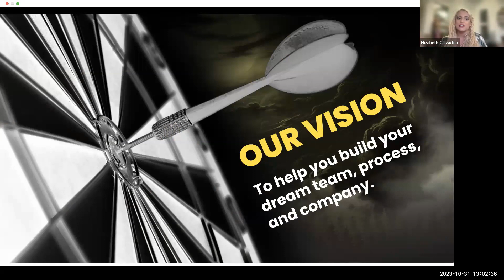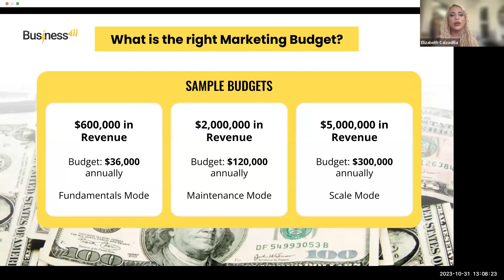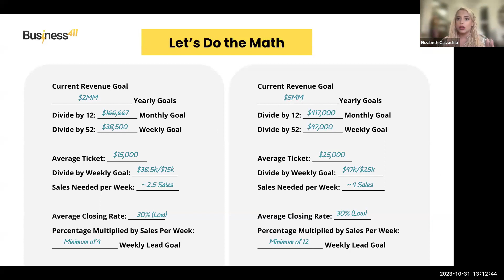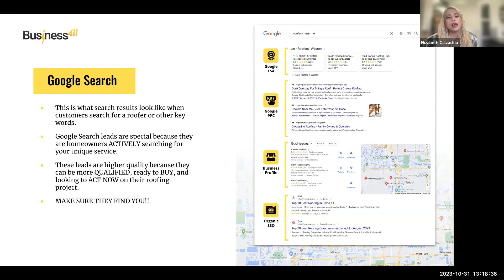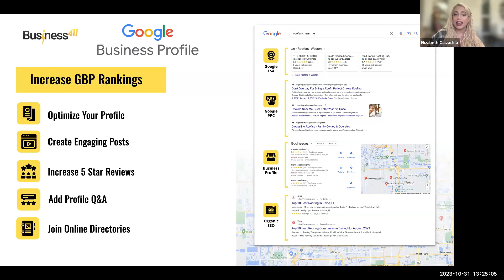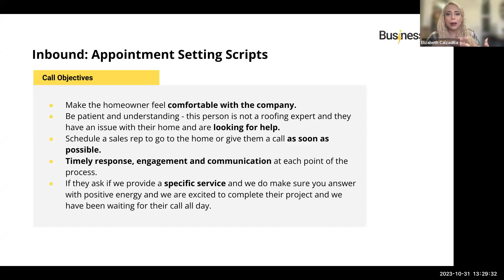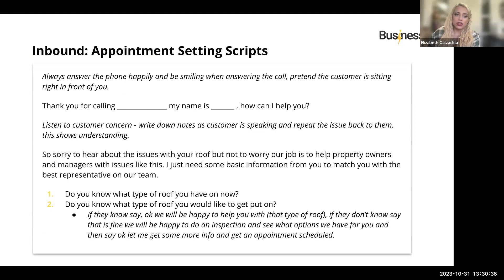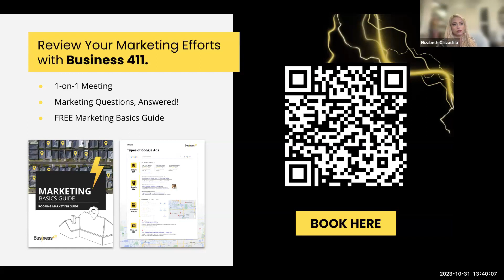Unmasking the Secrets of Roofing Marketing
⚡ Learn more about Business 411, a branding, marketing, and business development agency specializing in the roofing and home service industry